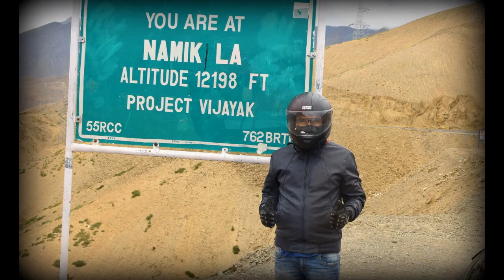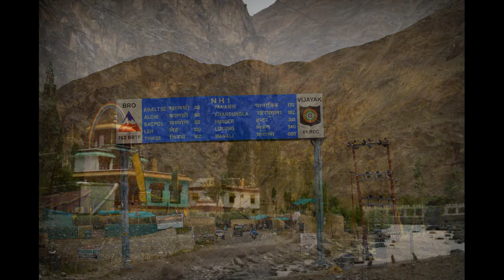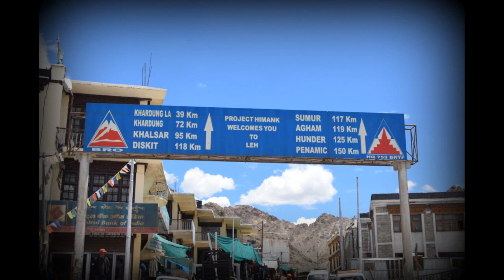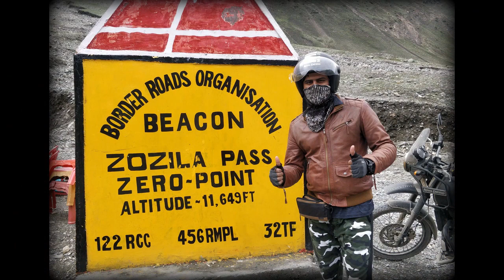Srinagar to Ladakh Bike Trip - Jul - Aug 2019 - Awesome memories